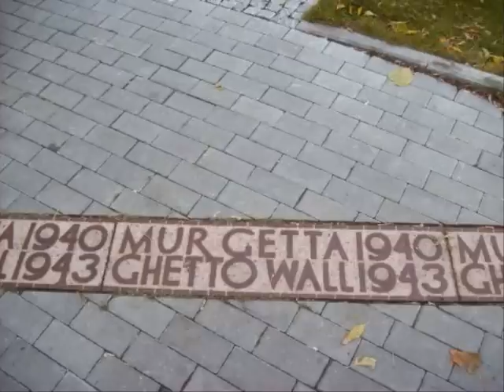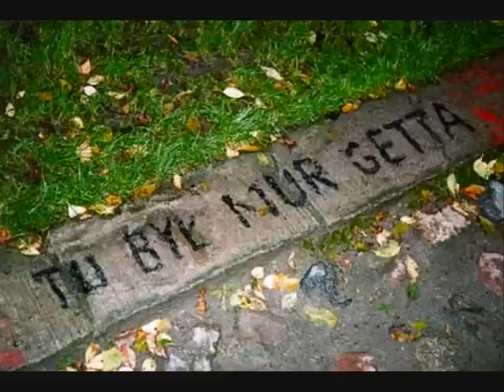Mury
Z okazji Dnia Niepodległości (11 listopada) zrobiłam te oto wideo.

Because of Polish Independence Day (11th November) I made this video.

Jacek Kaczmarski - Mury

On natchniony i młody był, ich nie policzyłby nikt
On im dodawał pieśnią sił, śpiewał że blisko już świt.
Świec tysiące palili mu, znad głów podnosił się dym,
Śpiewał, że czas by runął mur...
Oni śpiewali wraz z nim

Wyrwij murom zęby krat!
Zerwij kajdany, połam bat!
A mury runą, runą, runą
I pogrzebią stary świat!

Wkrótce na pamięć znali pieśń i sama melodia bez słów
Niosła ze sobą starą treść, dreszcze na wskroś serc i głów.
Śpiewali więc, klaskali w rytm, jak wystrzał poklask ich brzmiał,
I ciążył łańcuch, zwlekał świt...
On wciąż śpiewał i grał

Aż zobaczyli ilu ich, poczuli siłę i czas,
I z pieśnią, że już blisko świt szli ulicami miast;
Zwalali pomniki i rwali bruk - Ten z nami! Ten przeciw nam!
Kto sam ten nasz najgorszy wróg!
A śpiewak także był sam.

Patrzył na równy tłumów marsz,
Milczał wsłuchany w kroków huk,
A mury rosły, rosły, rosły
Łańcuch kołysał się u nóg...

Jacek Kaczmarski - Walls

He had youth and vision, they were a legion
He aided them with the song, singing of a nearing dawn.
They lit a thousand candles for him, smoke over their heads,
He sang that it was time for the wall to fall,
They sang together with him

Pull the bars from the walls!
Loose the chains, break the whip!
And the walls will fall, fall fall!
And will bury the old world!

Soon they knew the song and melody by heart
Carried the old words, shivers of heart and heads.
So they sung, they clapped to the rhythm, sounding like gunshots,
And the chain was a burden, delayed was the dawn
And he still sung and played

And they saw their numbers, they felt the strength and the moment,
And with the song that the dawn is near, they marched into the streets;,
They destroyed the monuments and cried out — He is with us! He is against us!
Who's alone he is our worst enemy!
And the singer was also alone.

He looked at the steadily marching crowds,
In silence he listened to the thunder of their steps,
And the walls grew, grew, grew
The chain still dangling at their feet...